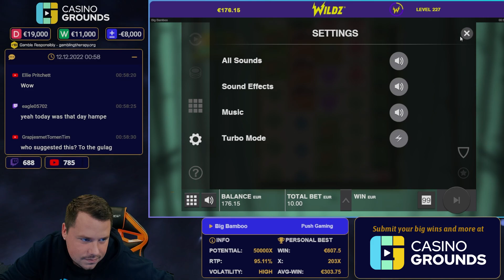MOST INSANE COMEBACK EVER on Big Bamboo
Down to just €146...not enough to buy another bonus...so Hampus does some €10 spins when the top symbol lands for the most insane comeback ever on Big Bamboo!

1. Don't think of gambling as a way to make money.

2. Only gamble with money you can afford to lose.

3. Set a money limit in advance.

4. NEVER chase losses.

5. Take frequent breaks.

❗ For casino links:
18+ ( you won’t be able to sign up if not) T&C's Apply, New Customers Only, Gamble Responsibly,